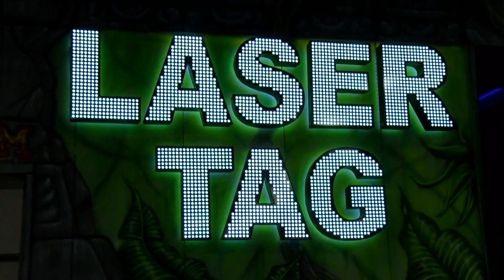Cherry Valley police and fire come together for cancer research